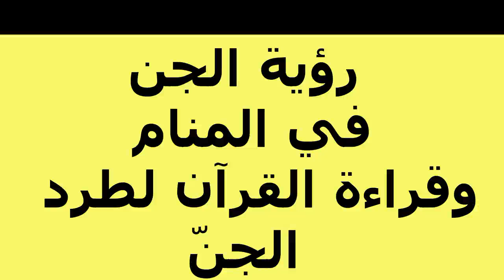رؤية الجن في المنام وقراءة القرآن لطرد الجنّ